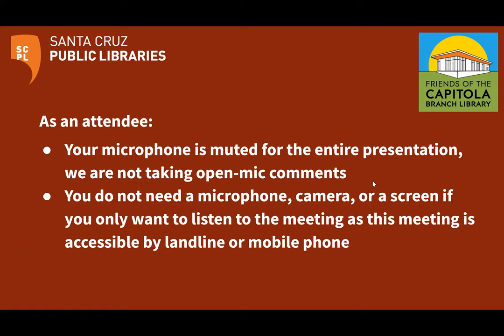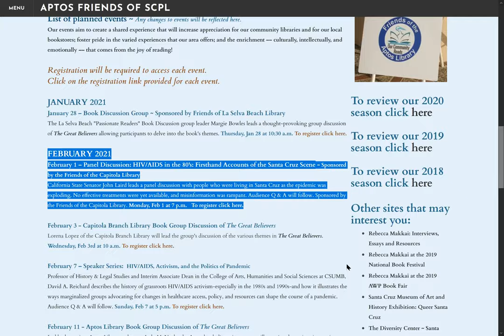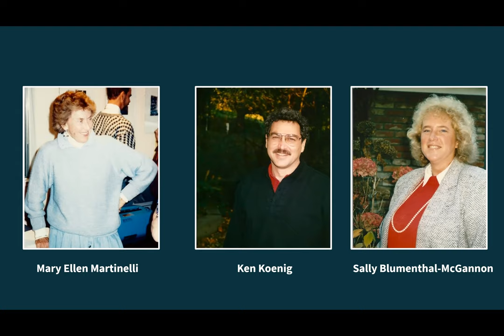Our Community Reads 2021 - HIV/AIDS in the 80s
HIV/AIDS in the 80s: Firsthand Accounts of the Santa Cruz Scene

Sponsored by the Friends of the Capitola Library, California State Senator John Laird talks with Jo Kenny, former executive director of the Santa Cruz Aids Project (SCAP) and Dr. Jerry Solomon, retired clinical psychologist. The three of them were living in Santa Cruz as the epidemic was exploding. They are founding member of SCAP and were on the frontlines of driving political change and instrumental in providing empathetic, compassionate care. No effective treatments were yet available and misinformation was rampant.

This event is part of Our Community Reads 2021, which is an annual event of the Friends of the Aptos Branch Library, in partnership with Friends Chapters from Capitola, La Selva Beach, and for the first time, Felton, bringing people together to read a book, chosen by community members, and offers a series of related events to the public.

The events aim to create a shared experience that will increase appreciation for our community libraries and for our local bookstores; foster pride in the varied experiences that our area offers; and the enrichment –– culturally, intellectually, and emotionally –– that comes from the joy of reading! All events are hosted online by the Santa Cruz Public Libraries and are free and open to the public.